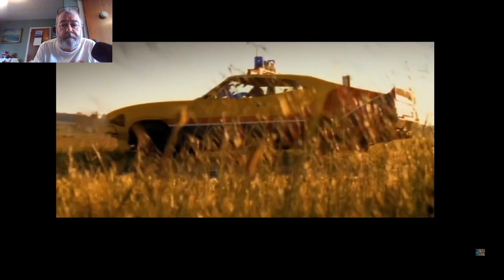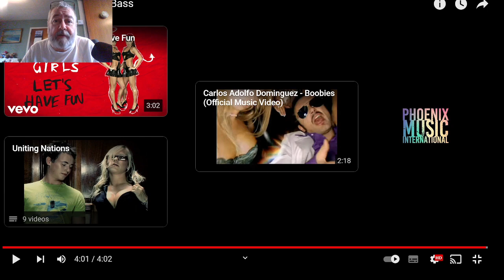The Big Fella recommends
Freaky Friday - Addicted to Bass - Puretone - This is a reverse reaction video where I choose the music to get your reaction